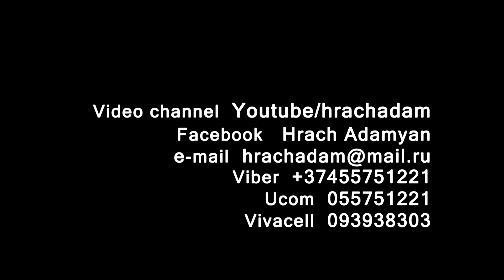30.11.21_Pyunik(1-13) - Akademy(1-13)_5-1